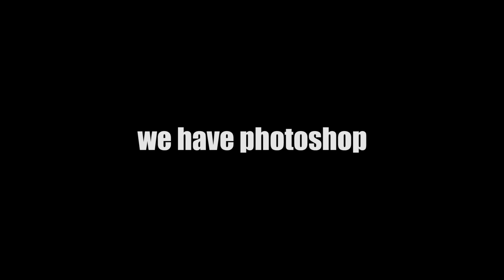A Yearbook-Essential Presidential Debate // Advertisement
Hey this was an ad I made for yearbook class about the Trump and Hillary debates and how they could've been resolved. Please remember no political opinions are meant to be represented here!